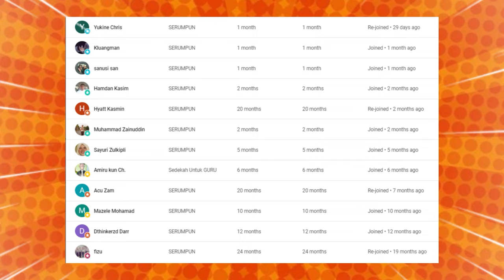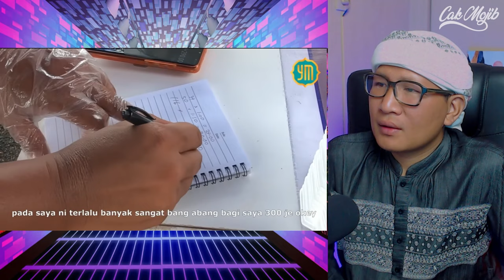SEBAK😢 BAIKNYA PEMUDA MALAYSIA.‼ SUNGGUH MULIA APA YANG DILAKUKAN ORANG MALAYSIA INI.‼ 🇮🇩🇲🇾 THE BEST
SEBAK😢 BAIKNYA PEMUDA MALAYSIA.‼ SUNGGUH MULIA APA YANG DILAKUKAN ORANG MALAYSIA INI.‼ 🇮🇩💗🇲🇾

GAES BANTU SUPPORT CHANNEL KITA :

+ @CAKMOJIB TV
+ @KEBUN CAKMOJIB